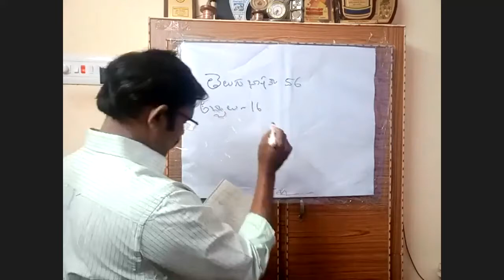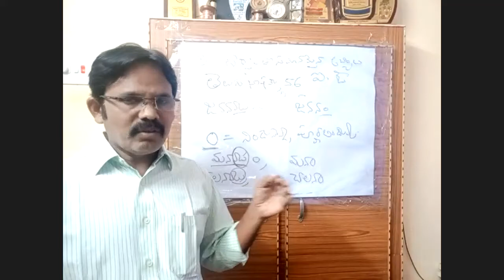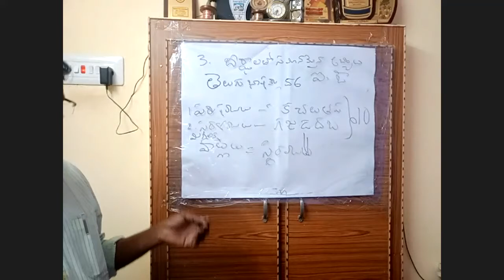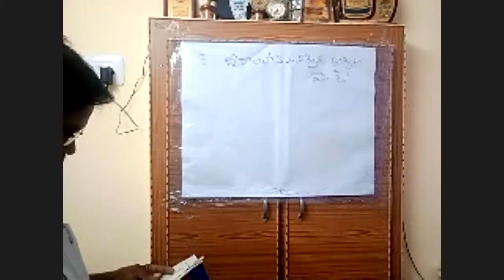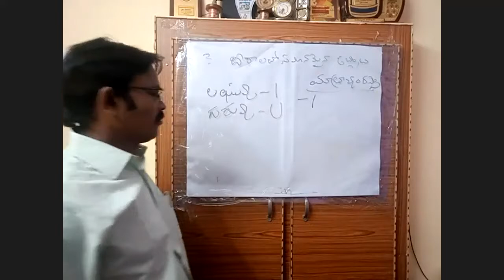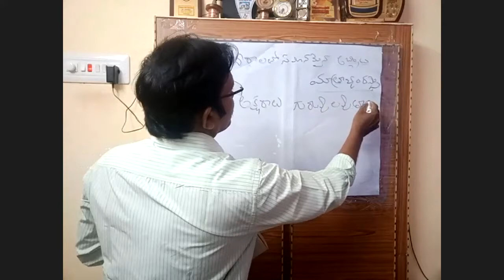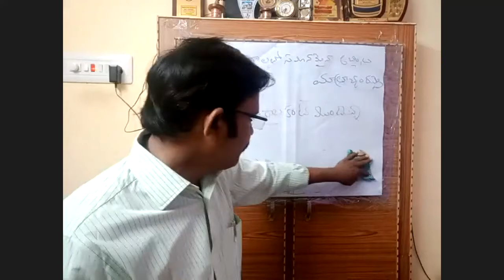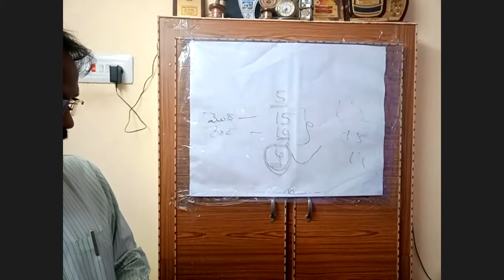#3 Dr ENDLURI PRABHAKAR TELUGU CLASS ON 11 11 2020 LYRIC WRITING WORKSHOP